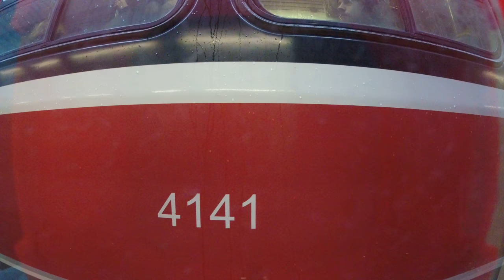Streetcar ride King East to Church